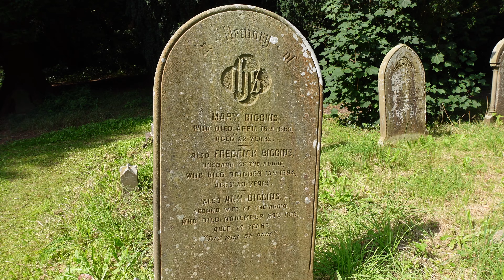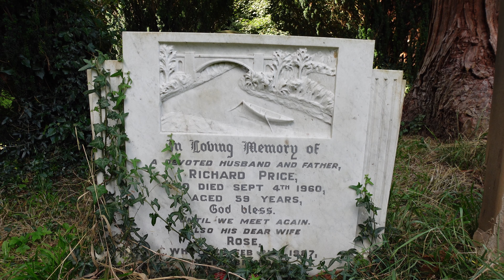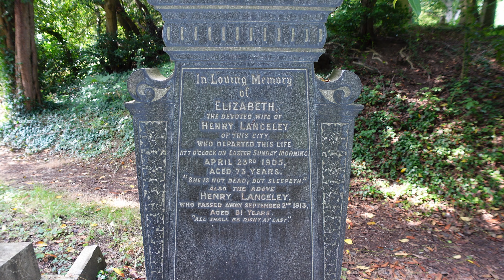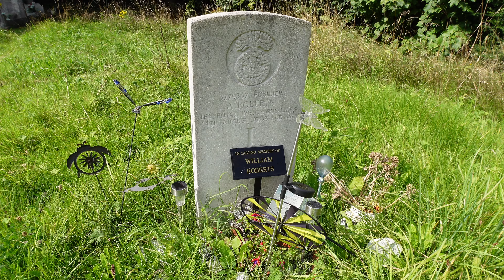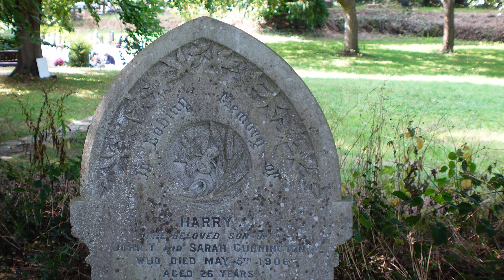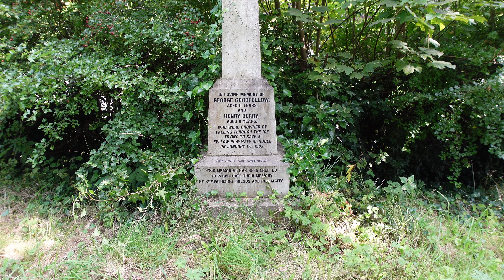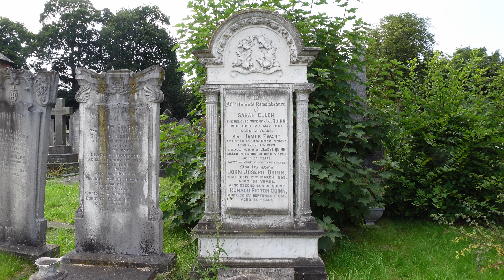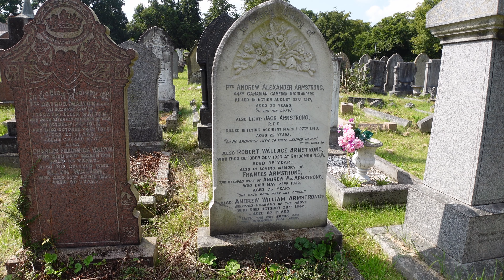Overleigh Cemetery, Chester, UK. A walk among the memorials in this superb cemetery.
Includes the grave of the woman who had 33 children.